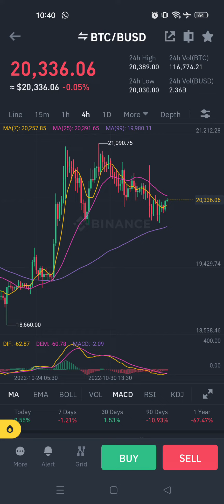🛑🛑Urgent Bitcoin Technical Analysis| 🛑🛑Today Bitcoin Status